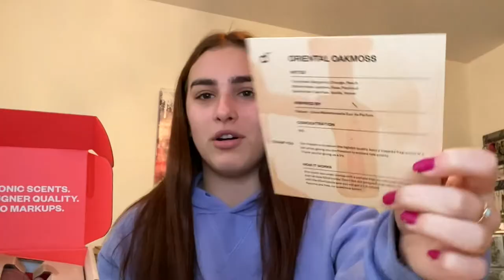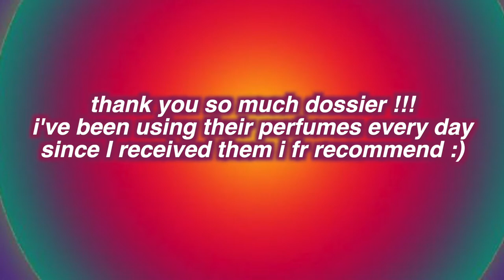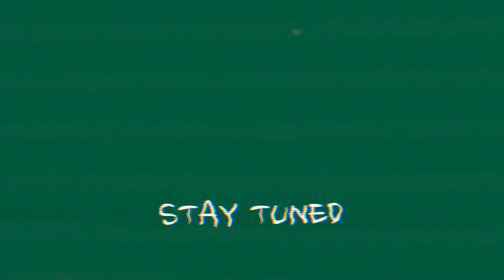dying my hair red & sf vlog!!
more vlogs to come!! they're so fun to film and edit :)

remember to keep donating and if you can't then sign petitions; anything can help, let's educate ourselves. black lives matter.

FAQs:
what camera do you use? canon G7 X mark 2